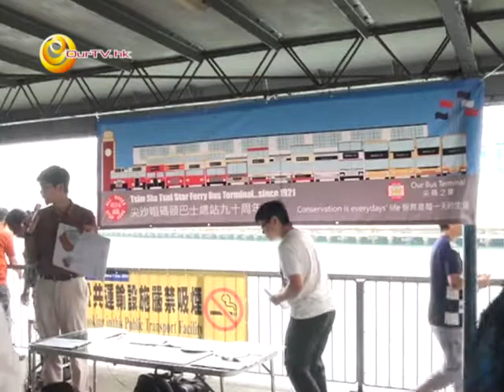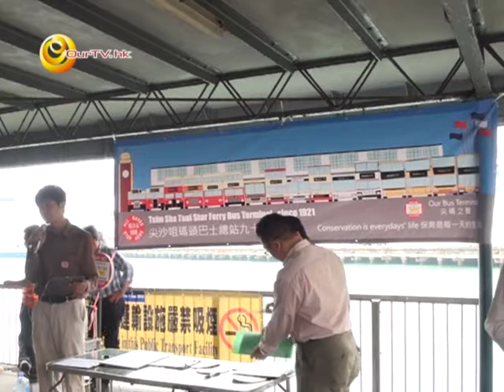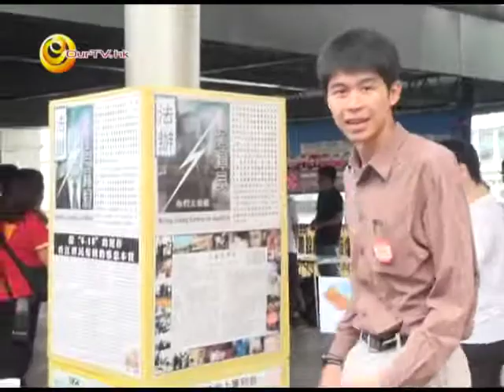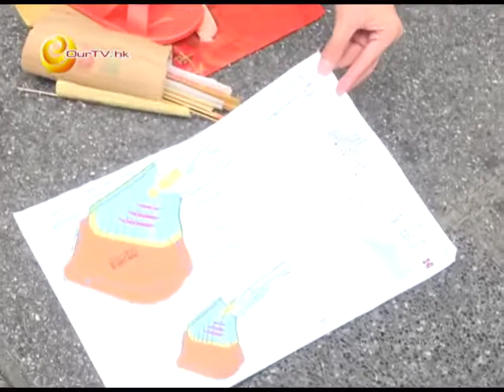《尖前顧後》第58集：反對運房局第三次刊憲(GN5862)記招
主持：陳嘉朗

尖碼之聲就運房局第三次刊憲拆尖碼巴士總站作出反對，並同時公布支持就保留尖沙咀巴士總站與我們並肩的地區人士參選區選